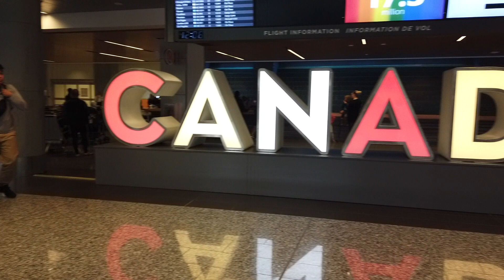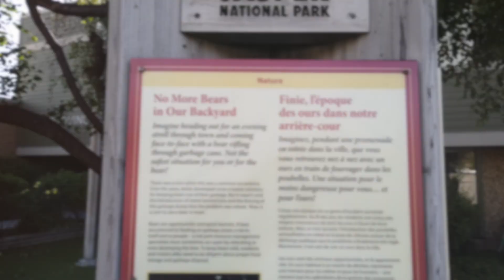Vanlife in Canada!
Five days, four friends, three national parks, one amazing dog and one camper van.

This is definitely one of my favorite adventure.